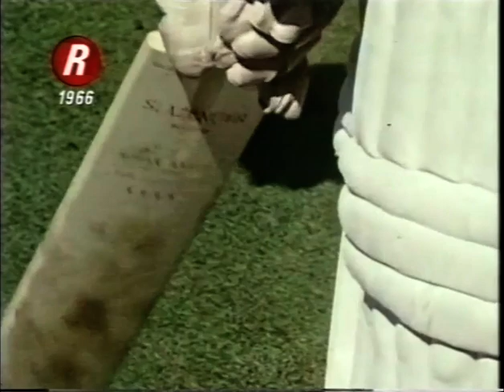ENGLAND v WEST INDIES 4th TEST MATCH DAY 1 HEADINGLEY AUGUST 4 1966 ROHAN KANHAI CONRAD HUNTE